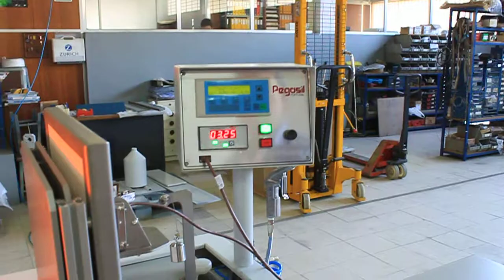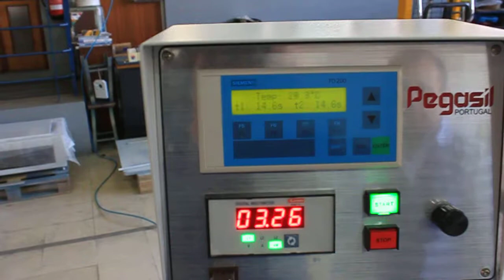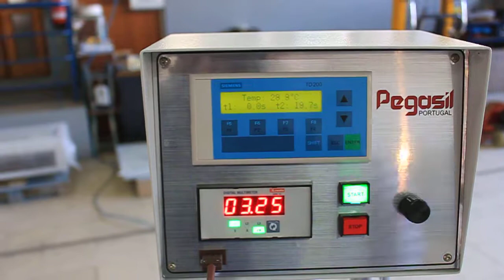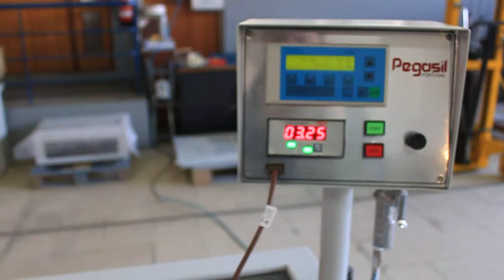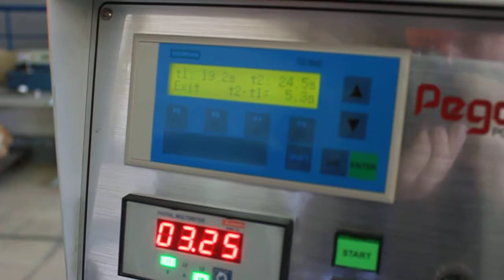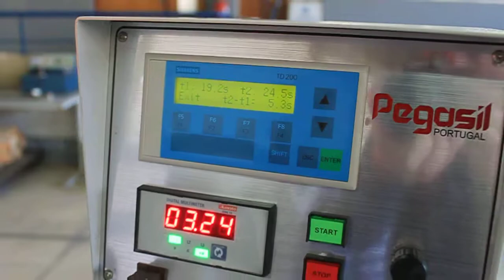Résistance à la chaleur radiante d'équipements protecteurs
Mesure du transfert de chaleur selon EN 15090.
L'équipement soumet les échantillons à haute chaleur radiant (1100 º C) et évalue la température des échantillons par affichage sur l’écran du panneau de contrôle.